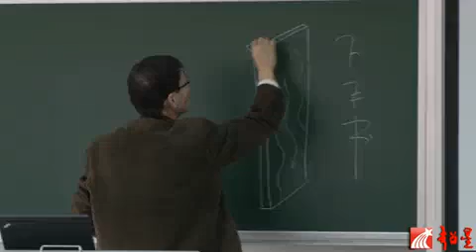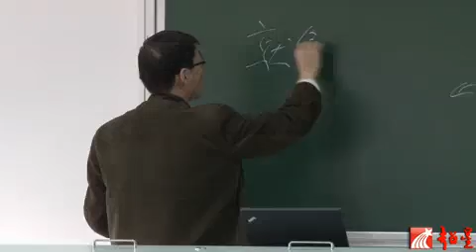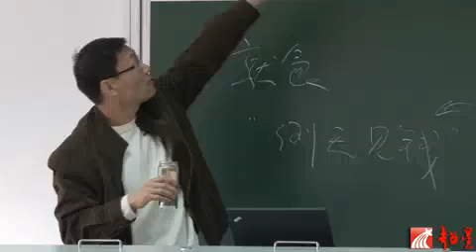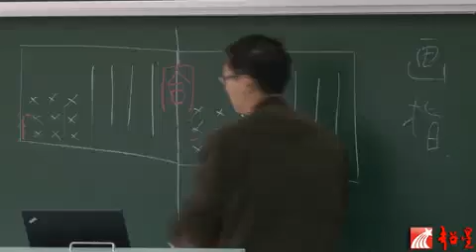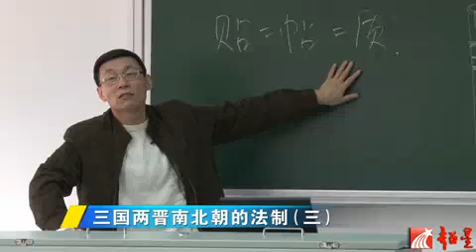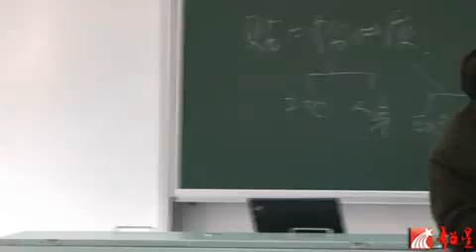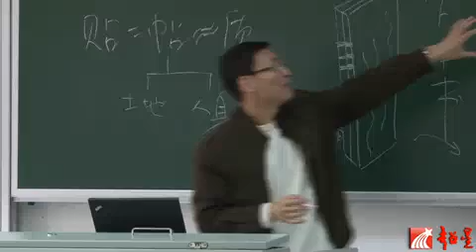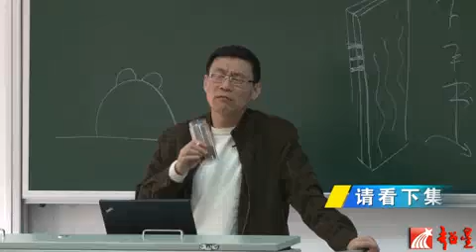中国法制史 （复旦大学教授郭建主讲）29 三国两晋南北朝的法制（三）